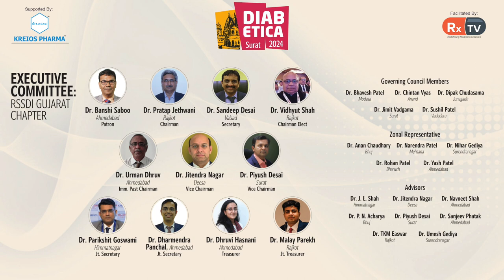Dr. Jimmy Sareriya | Five Simple Ways to Control Diabetes | Infobytes | Diabetica 2024